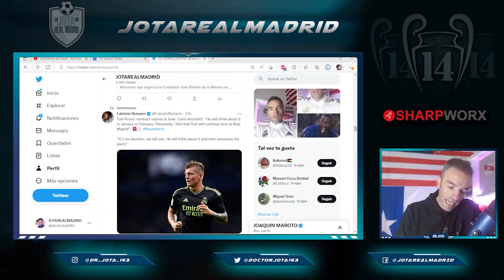Así se presentará el TODOPODEROSO ATAQUE del R.Madrid hoy SIN BENZEMA